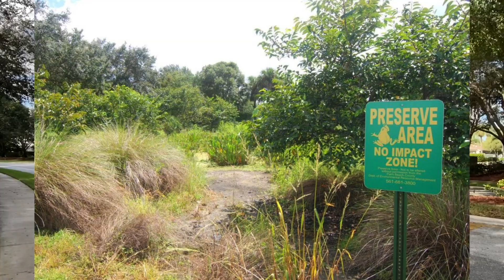Florida Homes For Sale | Smith Farm Community Tour in Lake Worth Florida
🌴 Welcome to “Living in South Florida - Chris Igoe”

Almost everyone has visited Florida at some point in their life but many of the people that reach out to me are not quite sure where they want to live but they all know what they want in a home and lifestyle.

Today I'm going to Tour Let's go check it out.

Are you thinking about moving or relocating to South Florida? Let me know what I can do to make the move and transition much easier for you!

Your Realtor
Chris Igoe

Code: livinginsouthflorida
DJI Gimbal
Wireless Rode Mic
DJI Mavic Air 2 Drone
Indoor Video Lighting

Health & Wellness:
Onnit Total Human
Best Facial Sunscreen
Sun Glasses
Most Comfortable T - Shirt EVER
Foam Roller